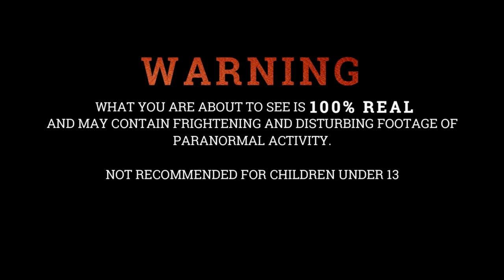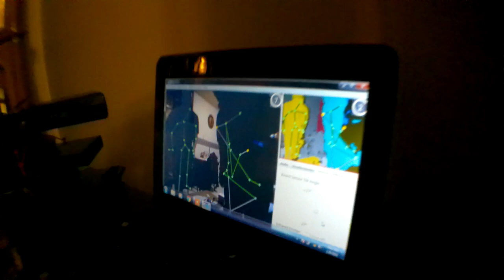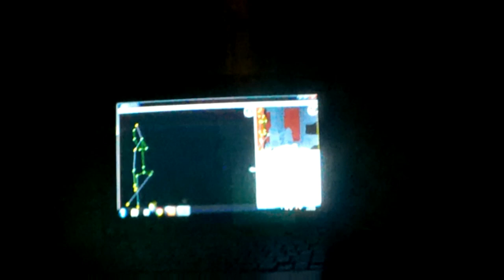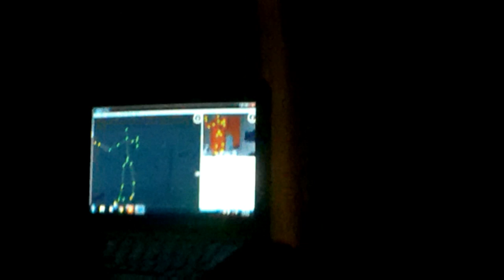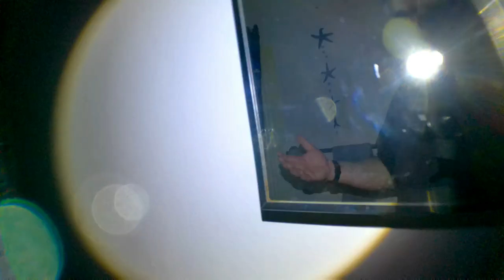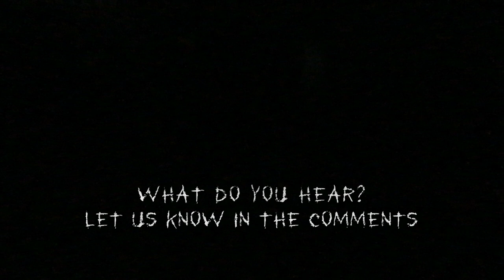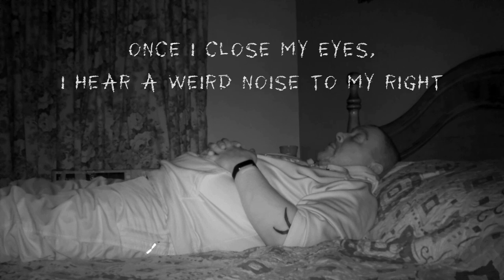Her Little HAUNTED House...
In the episode, we are called into a Ladies home to see if we can capture footage of paranormal and poltergeist activity that happens on a daily basis, no matter who is in the house at any time.

B0M 1X0